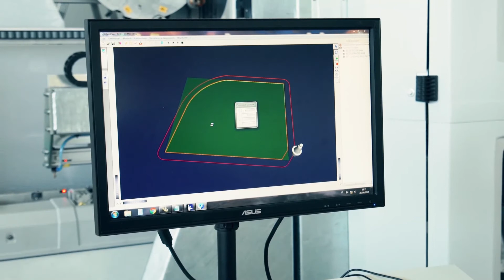DENVER Advance Flow option/lavorazione a ciclo continuo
Denver Advance configuration Flow, continuous working cycle, on demand Advance can be offered as a non-stop processing machines